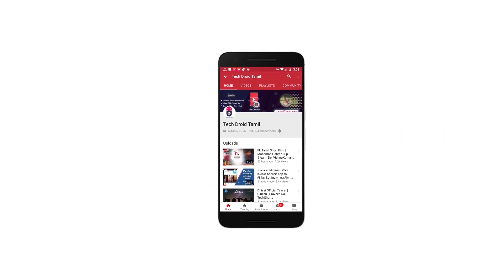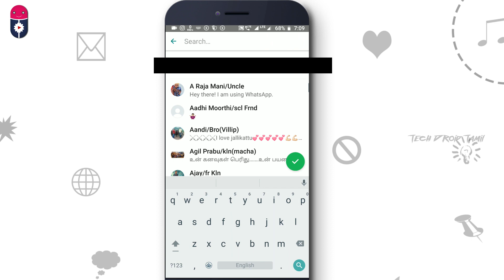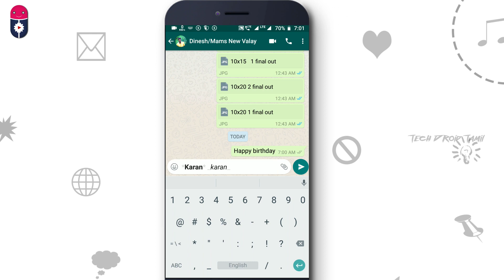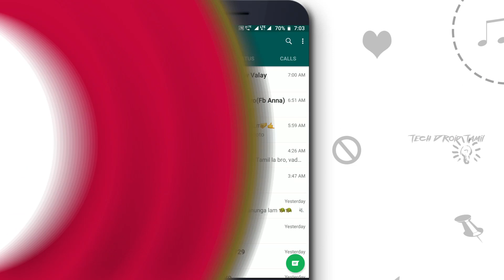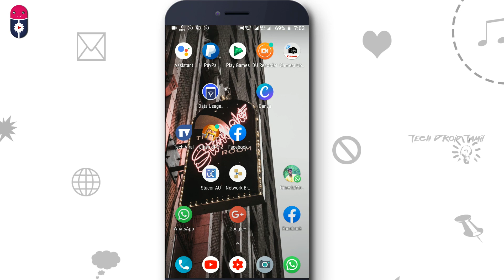உங்களில் 99% பேருக்கு இந்த Whatsapp Trick தெரியாது | Top 4 Whatsapp Trick You Need To Know